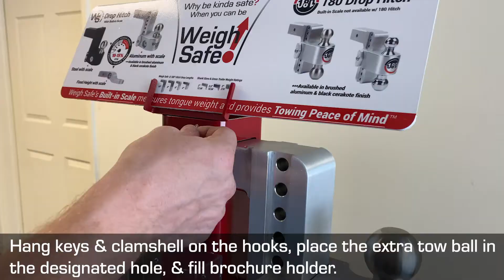Counter Top POP Display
POP Stands are a great way to display product so that customers can get a good feel for what they are going to purchase. This POP stand houses 1 6" drop, 2" shank unit + accessories.

Part #: WSPOP-CT
Dimensions: 7.85 x 18.5 x 21.3"
Material: Steel

Please contact our sales team for pricing and availability.